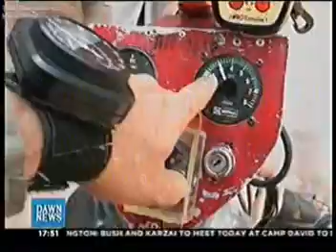Ultralight manufactures Qazi brothers interview with dawn news at Peshawar Pakistan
Documentary about QAZI Brothers